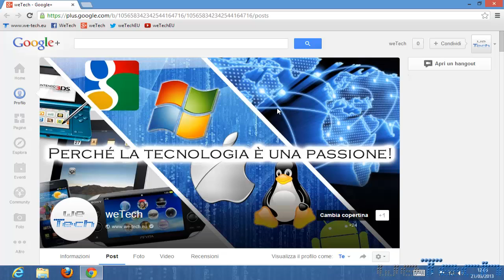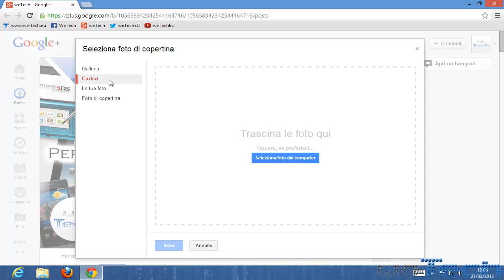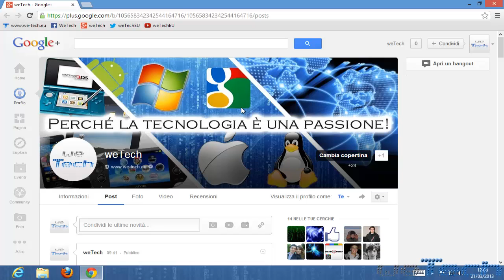Come rendere più basse le nuove copertine di Google+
Guida su come ridurre l'altezza delle nuove copertine del social network Google+.